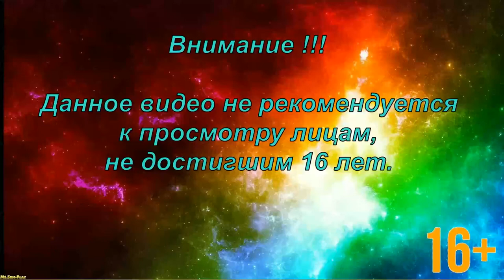Tom Clancy’s SCC ► Welcome Home(Добро пожаловать домой) №5